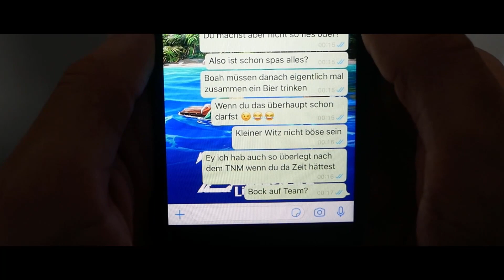SCB 2020 [Battle um Platz 3] Almaninator vs. Dandy (prod. by Mixla)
➤ Challenge: Jugendsprache
➤ Lyrics:

Part 1:

Das fühlt sich ja fast wie Weihnachten hier an
ich mach das Wiener Würstchen und krieg danach noch Cash alter vielen Dank Sp33dy

In meinen Kommentaren Sheesh hat der sich gesteigert
Bei dir steht nur “Ja mit Kalkühl fand ich den geiler”

Warum der sich so von dir runterziehen lässt wird mir nicht deutlich
Oder kauft die Krankenkasse für Autisten jetzt schon Freunde

Du bist relevant? Diggah lüg hier nicht rum
du bist das 5. Rad am Wagen und Kalkühl geht zu Fuß

Du bist ein Dandycap - und jetzt bist du mal alleine angetreten
Doch kommst gleich ins Schwitzen  willst du mal aus seinem Schatten treten

Schreibst Bock auf Team zu jedem Rapper der dir einfällt
kriegst als Antwort HDF und fragst: Was ist da das Preisgeld

deine letzte Challenge hat mich auch echt sehr verwirrt
Sonst bist du doch nur der Hintergrund der ausgeblendet wird.

Diggah - fasel nichts vom Sieg alter
Denn ich stell dich hier so sehr in den Schatten man könnte ja fast meinen wir wären Teampartner

Hook:
Dandy - du hast ein Album gemacht
Ey jo Dandy - Warum hast du ein Album gemacht
Ey jo Dandy - Keiner juckt sich für dich Puffgeburt
Du bist der whackste Nachbar den wir haben und wir haben Luxemburg

Ey jo Dandy - Und wir haben herzhaft gelacht
Ey jo Dandy - ich steh neben meinen Freunden und bin fresh
du stehst neben deinen Freunden und bist weg - kek
Part 2:
Du machst baba Videos? - Ich fühl mich bisschen verarscht
Machst den Greenscreen weg und lässt den Hintergrund Schwarz

Alles bisschen lahm, keine punches in den Parts
doch die Österreicher sind ja auch bekannt für ihren Schmarrn

Gegen dich gönn ich mir erstmal bisschen Ferien auf der Couch
Denn geb ich nach 3 Monaten  ab und das ja gegen dich schon aus

Auf die Strafpunkte verzichtest du noch freiwillig
Hat dir Reka dafür versprochen dass du nächste Staffel sein Sidekick bist

Doch dich zu battlen ist schon eine harte Sache

To be honest ich glaub ich reich gar nicht mehr ein
Ich hat erst Angst ich wäre damit allein
Doch sag mir einen der gegen dich noch keine Schreibblockade hatte

Du Schlaftablette -  bist nur Cringe und mehr nicht
Drum mach ich dich jetzt hier lang, wie deine Rückrundenfrist

Deine Lines so dämlich, das ist peinlich hoch zehn
Junge Dandy hast du einmal deine Teilnahmen gezählt

Hook

Mittlerweile gehst du wirklich jedem tierisch aufn Geist
Selbst Kalkühl macht statt mit dir das CLT lieber allein

Aber ey nicht schlimm, dafür hast du Zyro jetzt als Teampartner